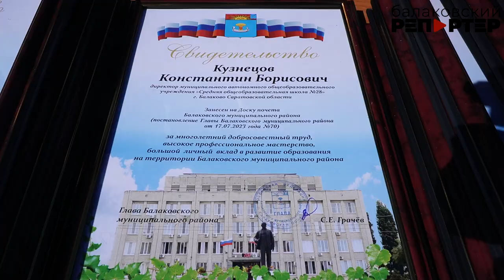В Год педагога и наставника на Доске почёта в Балакове - 10 преподавателей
Отмечены учителя школ, педагоги колледжей и вузов

По традиции в Балакове к Дню города открыли обновлённую Доску почёта. На ней - имена 16-ти балаковцев и названия 6 организаций, которые внесли основной вклад в социально-экономическое развитие района. На этот раз особое внимание было уделено педагогам, ведь именно их труду посвящен весь 2023-й год. Кстати, в этом году своё 30-летие отмечает самая большая школа Балаковского района – 28-я. И неудивительно, что портрет её директора Константина Кузнецова тоже украсил обновлённую Доску почёта. Его поблагодарили за многолетний добросовестный труд, высокое профессиональное мастерство, большой личный  вклад в развитие образования на территории Балаковского района.